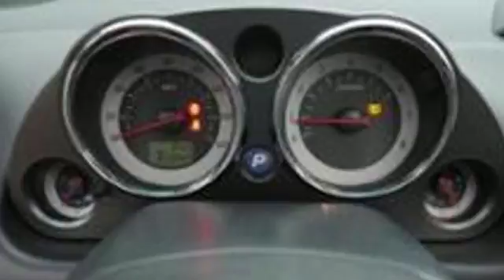2008 Mitsubishi Eclipse Minneapolis MN St-Paul, MN W82977P - SOLD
Year: 2008
Make: Mitsubishi
Model: Eclipse
Trim: 2dr Spyder GS
Engine: L Cyl.
Transmission: Automatic
Color: SILVER
Mileage: 87747
Stock #: W82977P
VIN: 4A3AL25F78E038969
Nice car but needs a new top. The seam at the rear window has detached in places. That is why it is priced so cheap. We were quoted a new top for $1500 including parts and labor. A great deal and a nice project for someone! Buy with confidence! Drive sure certified comes with roadside assistance, emergency rental car coverage, and road hazard tire protection. 120 days of renewable drive sure benefits!

Address:
2375 County Road 10